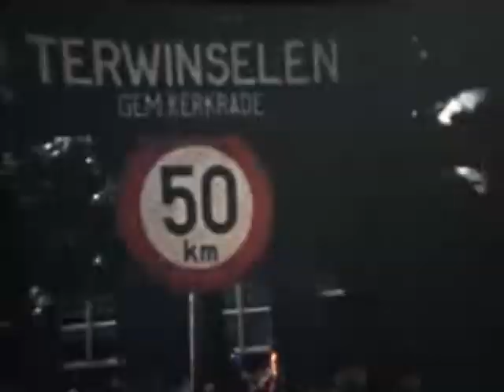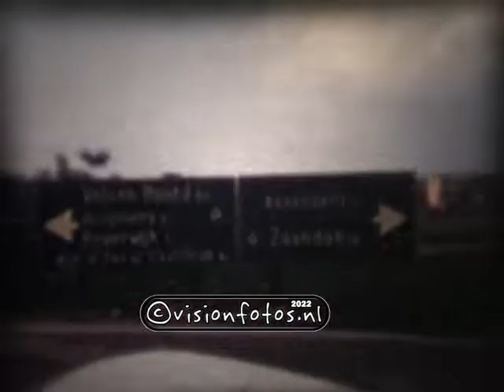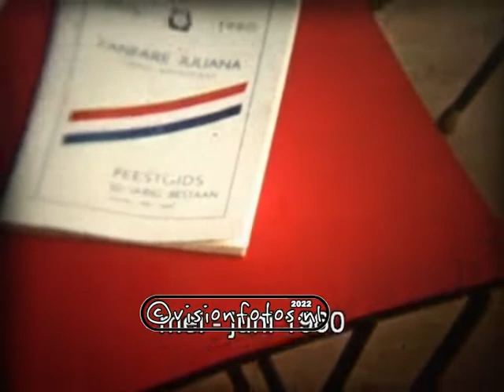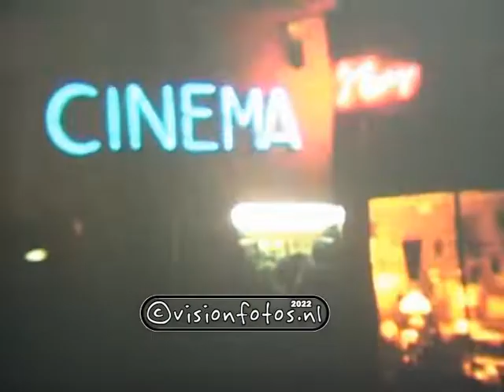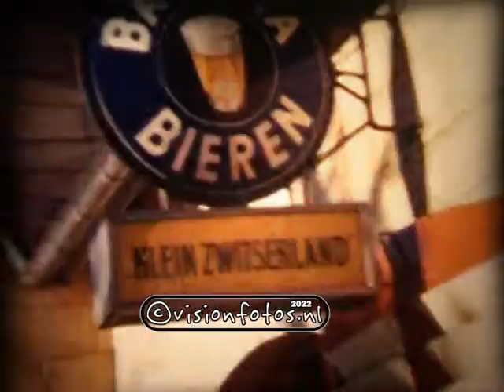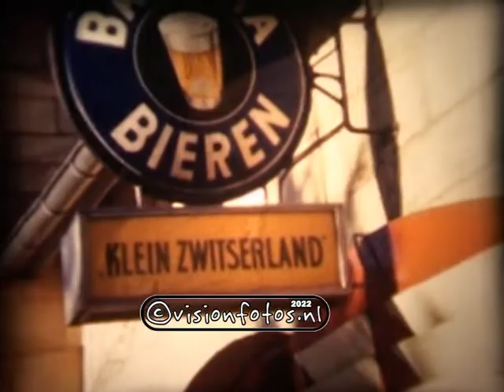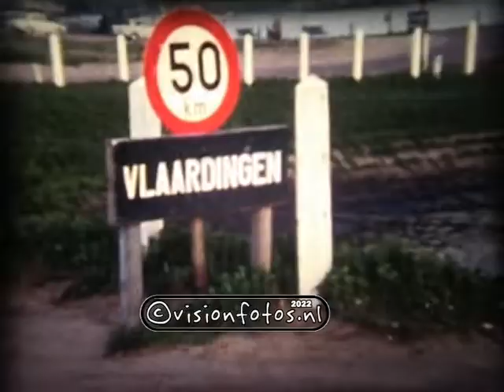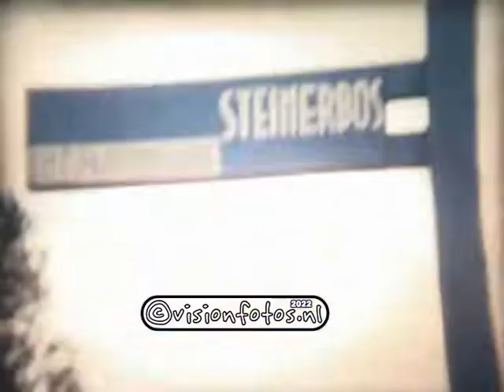Familie filmkes Tuinstra apr1960 juli 1961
Familie filmkes Tuinstra apr 1960  juli 1961